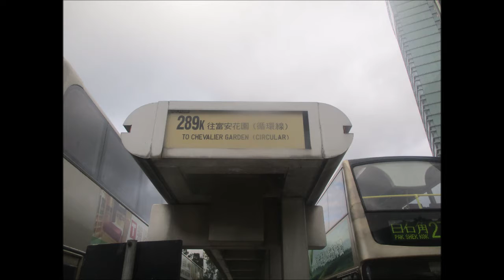KMB S AVW22 LL3373@289K 大學站 － 富安花園